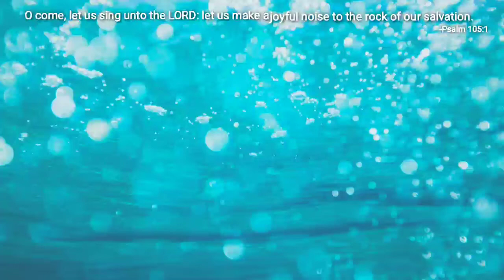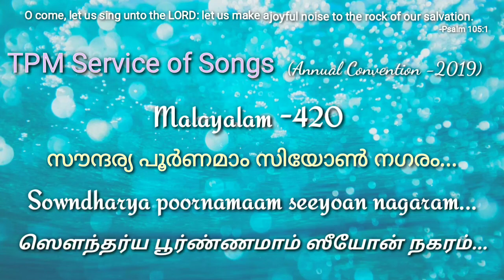TPM Malayalam song 420 Sowndharya poornamaam seeyoan nagaram, International Convention 2020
Malayalam script -689, Tamil script -420, സൗന്ദര്യ പൂർണമാം സിയോൺ നഗരം... TPM Annual International Convention 2020

-Sowndharya poornamaam seeyoan nagaram...

-ஸௌந்தர்ய பூர்ண்ணமாம் ஸீயோன் நகரம்...

The Pentecostal Mission Songs of Service. Christian gospel, Christian song, TPM song.